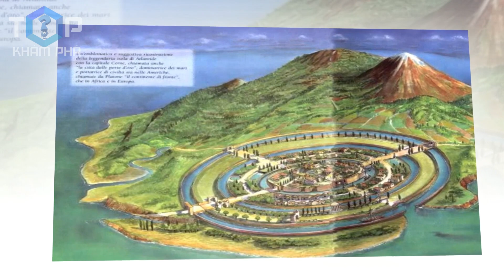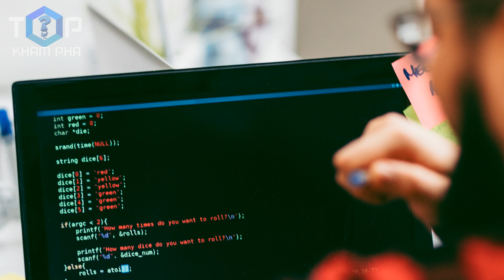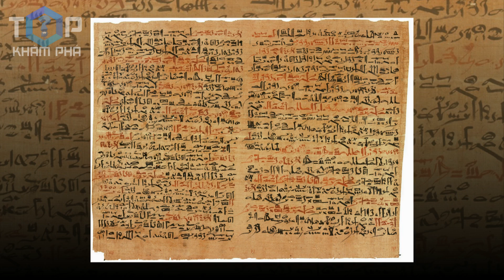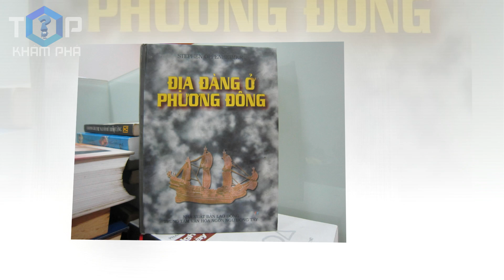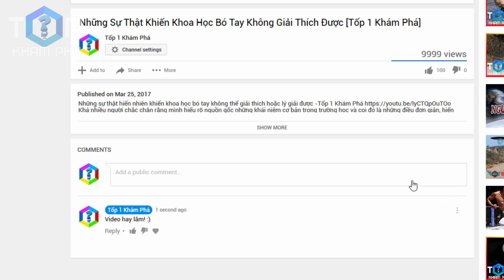Những BÍ ẨN Khủng Khiếp về thành phố truyền thuyết ATLANTIS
Thành phố Atlantis có thật sự tồn tại?
Thành phố Atlantis đã là chủ đề bàn luận trong hơn 2.500 năm qua của các nhà triết học, sử học và khảo cổ học. Đi tìm thành phố Atlantis như chuyến hành trình phiêu lưu dài bất tận đi tìm kho báu vô giá thu hút các nhà khảo cổ ưa thích thám hiểm.

Hãy cùng xem những giả thuyết về thành phố huyền thoại này nhé!
1. Thành phố Atlantis nằm dưới Tam giác quỷ Bermuda
2. Thành phố Atlantis không bị chìm xuống đáy biển
3.  Thành phố Atlantis nằm dưới đáy biển Địa Trung Hải, giữa đảo Síp và Syria
4. Thành phố Atlantis nằm ở... Đông Nam Á
5. Thành phố Atlantis nằm ở Nam Cực
6. Thành phố Atlantis nằm ở Sa mạc Sahara
7. Thành phố Atlantis nằm ở miền Nam Tây Ban Nha
8. Atlantis là hòn đảo mang tên Santorini ngày nay
9. Atlantis chỉ là thành đô hư cấu

Kênh Tốp 1 Khám Phá cung cấp các video phân tích các vấn đề khoa học, xã hội theo phong cách độc đáo, hài hước.